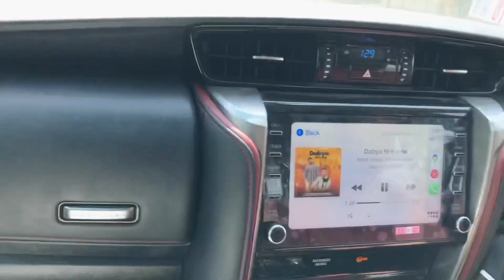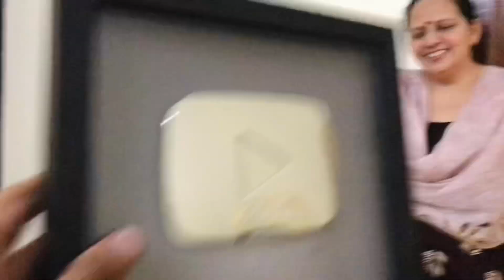Arm Wrestling With @Elvish yadav🔥